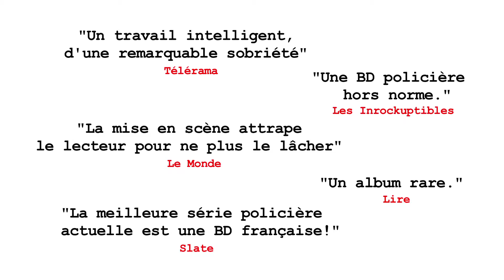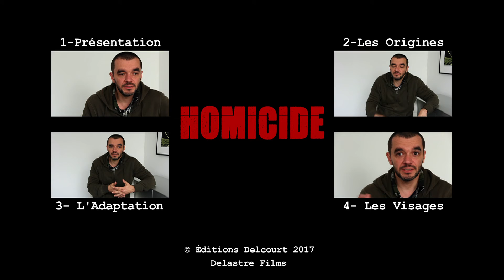Homicide tome 2 : Interview de Philippe Squarzoni - La Couleur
Homicide : Interview de Philippe Squarzoni - La Couleur

Homicide, une année dans les rues de Baltimore 02. 4 février- 10 février 1988 :
Auteur : Philippe Squarzoni
Adapté du livre Baltimore de David Simon

Résumé :
Ce deuxième épisode de l’adaptation du livre à l’origine de The Wire (Sur écoute) est principalement consacré aux débuts de l’enquête sur le meurtre de Latonya Wallace, véritable fil rouge du récit de David Simon.
Parce qu’il est arrivé en premier sur la scène du crime, Tom Pellegrini sera le détective primaire sur l’affaire de la jeune Latonya Kim Wallace, assassinée après avoir été agressée sexuellement. Il sait que la gestion des premiers jours de l’enquête est primordiale pour ne pas voir disparaître irrémédiablement des indices majeurs. Mais il ne sait pas que ce crime va l’obséder durant de longs mois encore…